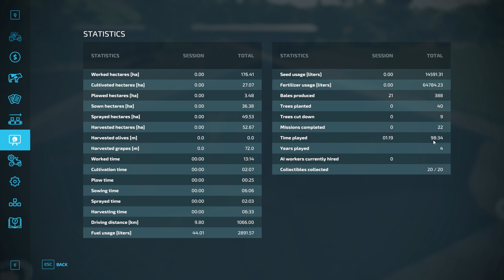HAUT-BEYLERON - De kan vist alle være der - Episode 62 Farming Simulator 2022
1000 tak for at i så med på denne video.